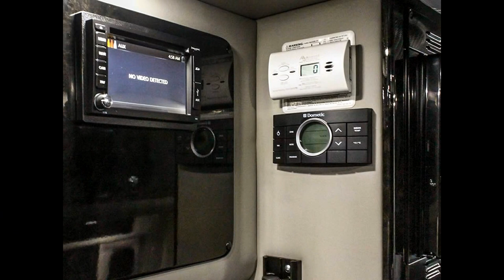2017 CHINOOK COUNTRYSIDE - Class B Motorhome - Transwest Truck Trailer RV (Stock #: 5N161043)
Year: 2017
Make: Chinook
Model: Countryside
Class: Class B
Condition New
Length 24
Color - Exterior Gray
Awning Patio
Amenities Solar Panels; Full body paint
Amenities - Bedroom Accent Lighting; King Bed; Linoleum Flooring; Power Shades; TV
Amenities - Cab Adjustable Mirrors; Back Up Monitor; Cruise Control; Heated Co Pilot Seat; Heated Mirrors; Heated Pilot Seat; Leather Seating; Map Lights; Navigation; Power Locks; Power Shades; Radio; Smart Wheel; Tilt/Telescoping Steering
Amenities - Kitchen Accent Lighting; Gas Cook Top; Linoleum Flooring; Lower Cabinets; Microwave; Power Shades; Refrigerator LP; Single Sink; Upper Cabinets
Amenities - Living Room DVD Player
Interior Wood Other
Satellite Dish In-Motion
Engine Make Mercedes Benz
Horsepower 188
Transmission Make Mercedes
Transmission Type 5-Speed Automatic
Chassis Brand Sprinter

FINANCING AVAILABLE!

LOCATION:
4001 Commerce Dr.